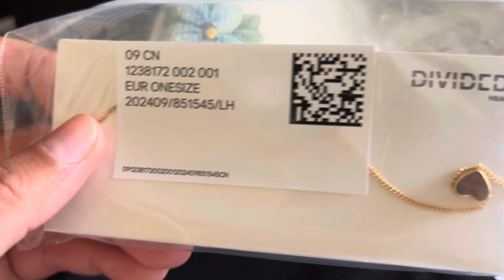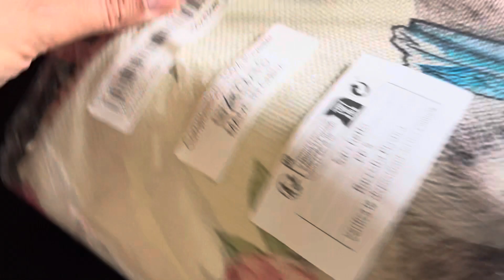SHEIN,H &M ,DEICHMANN HAUL DE CUMPĂRĂTURI 🛍️ ♥️🛍️